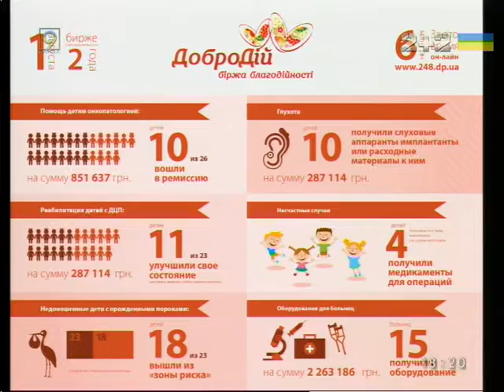Бирже благотворительности ДоброДий - два года. Елена Соседка.